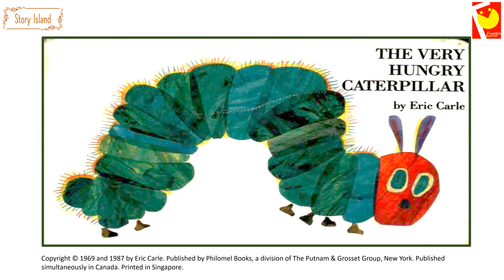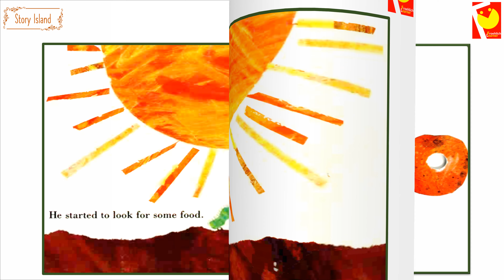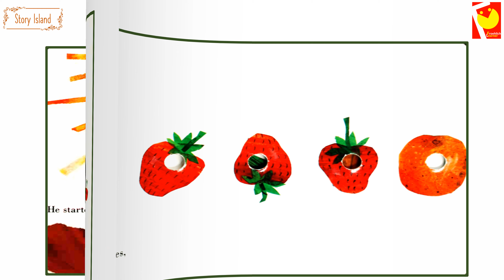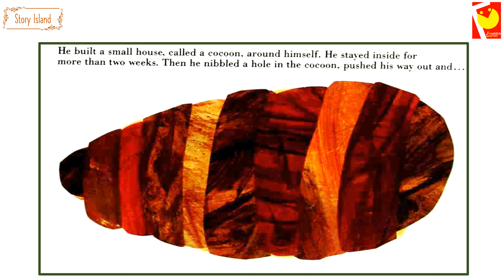The Very Hungry Caterpillar | Story for Kids | Read Along | Learning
Illustrated by :  Eric carle
Published By Philomel Books

Happy Learning! :D :)

TIMESTAMPS :-